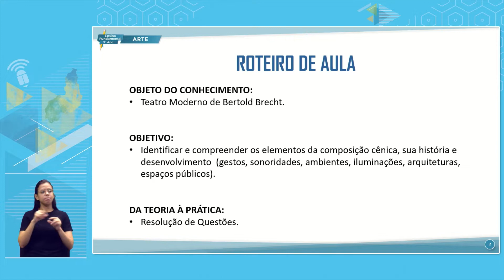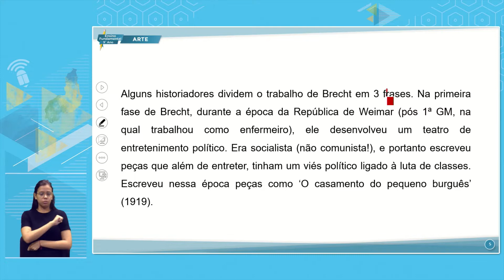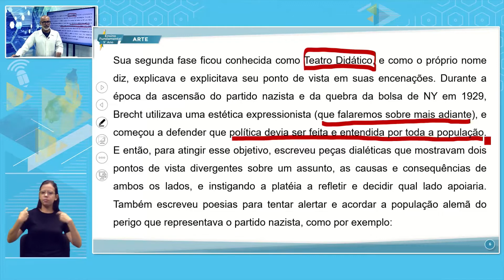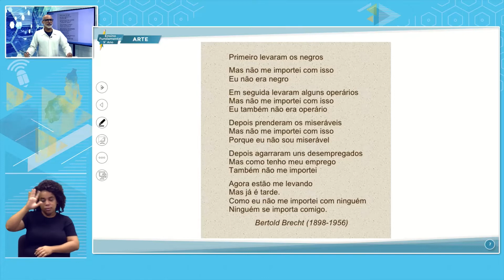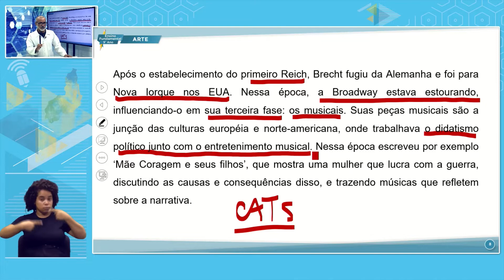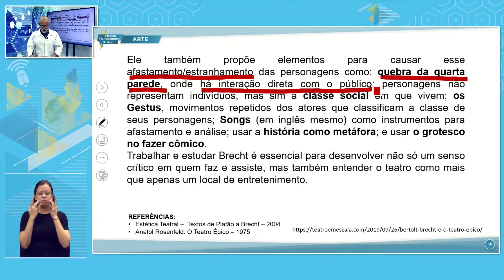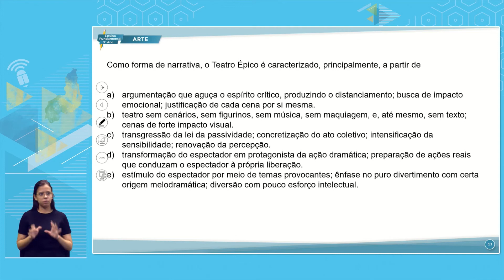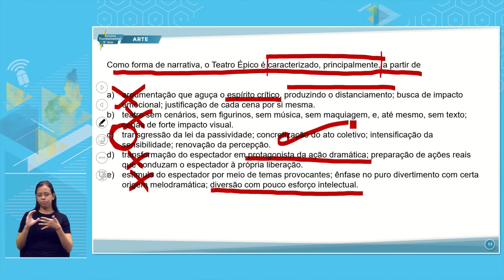E. FUNDAMENTAL 9 MANHÃ ARTE 24 10 2022 REATRO MODERNO DE BERTOLD BRECHAT